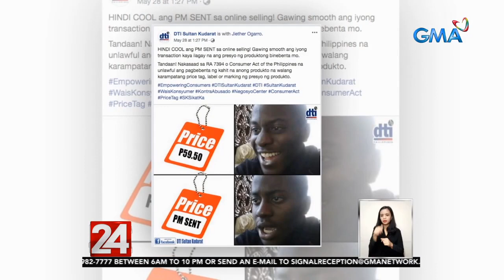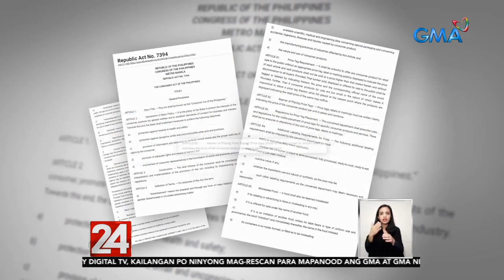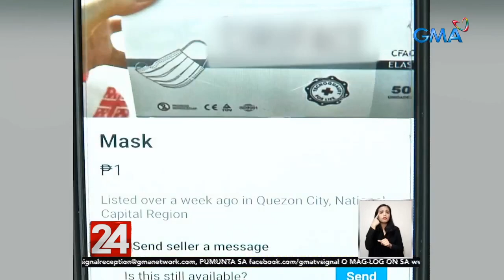24 Oras: Pagsikreto sa presyo ng produkto sa online selling, bawal, ayon sa DTI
Madalas ba kayong makatanggap ng sagot na "PM sent" kapag kayo ay nagtatanong tungkol sa presyo ng produkto sa mga online seller? Sabi ng DTI, bawal 'yan. Dapat daw may price tag ang mga binebenta online na mga itinakdang SRP.

24 Oras is GMA Network’s flagship newscast, anchored by Mike Enriquez, Mel Tiangco and Vicky Morales. It airs on GMA-7 Mondays to Fridays at 6:30 PM (PHL Time) and on weekends at 5:30 PM.